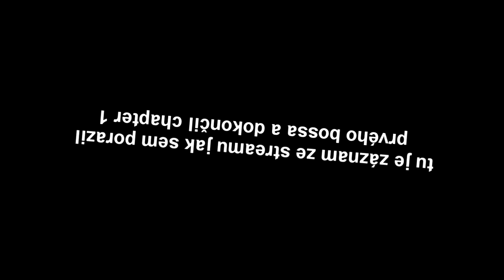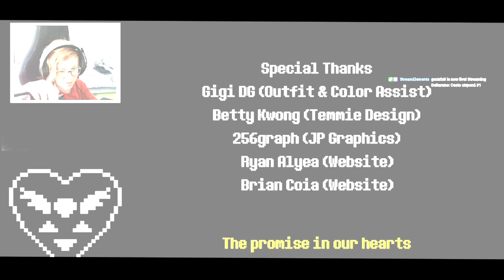Porazil sem bossa a konec chapter 1! | Deltarune #7 - Chapter 1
Deltarune